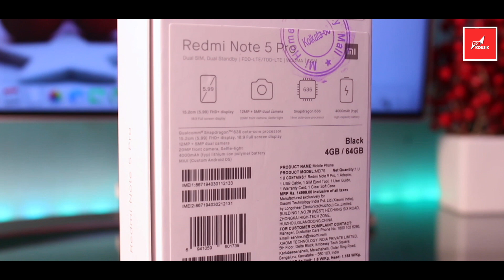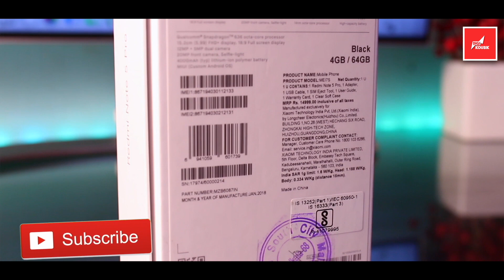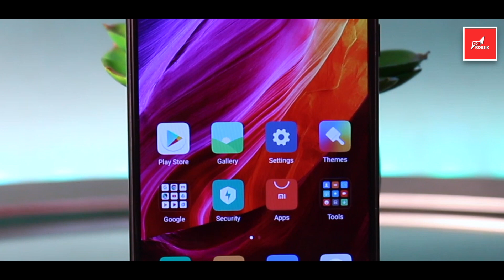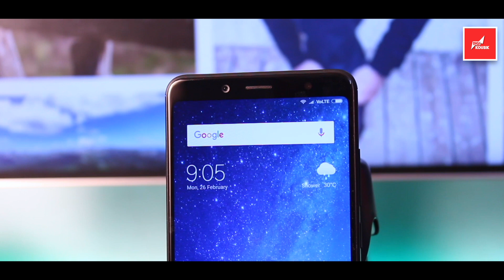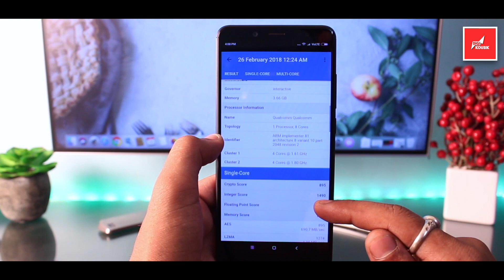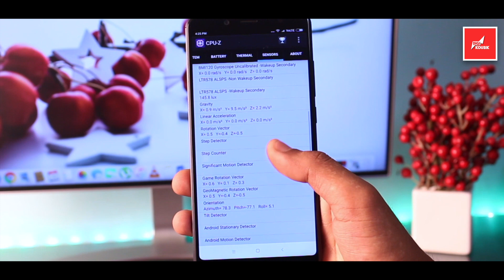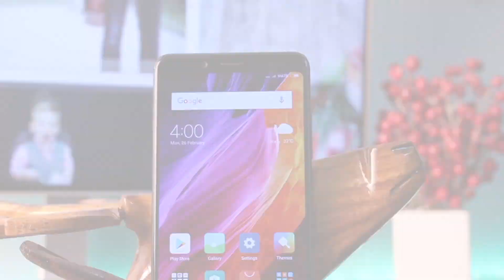Xiaomi Redmi note 5 Pro Unboxing & Impression with Detail Specification | Indian Retail Unit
In this video I'll Unbox Xiaomi Redmi Note 5 Pro Black 4GB / 64 GB Variant. It's an Indian Retail Unit. Also In Detail Specification. It's a Amazing Smartphone Under 15K Budget in India .

Redmi Note 5 Pro Black ( 4GB / 64 GB )

Redmi Note 5 Pro Gold ( 4GB / 64 GB )